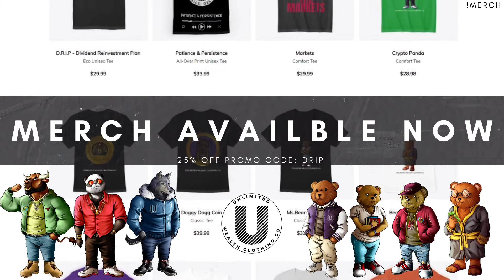Trapper Owns Racoon Police Dept. - Dead By Daylight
On this play I demonstrate how OP the Trapper can be when playing him on The Raccoon City Police Department Map. With those tight spaces and limited areas to go, it is already almost impossible to juke, loop, or avoid any killer depending on their own unique play style. With that being said, this video shows that Trapper does not help that. And I absolutely enjoyed it XD

DBD
Dead By Daylight Resident Evil Chapter
DJFlexxStar
AsToldByAlexis

Funny survivor moments in Dead by Daylight of trolling killers while looping killers and flashlight blinding killers to escape. And using the best Survivor perks and a flashlight. Looping and Juking killers.